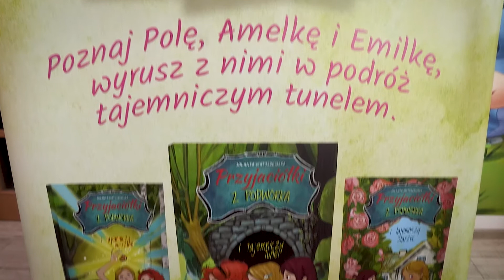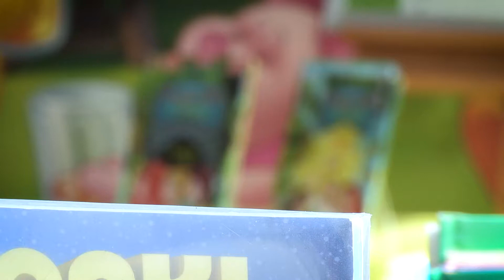Spotkanie autorskie w Bibliotece Publicznej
W Bibliotece Publicznej Miasta i Gminy Słubice odbyło się spotkanie autorskie z Panią Jolantą Matuszewską,  autorką serii książek dla dzieci pt. "Przyjaciółki z podwórka".